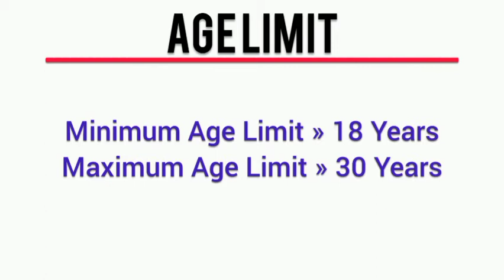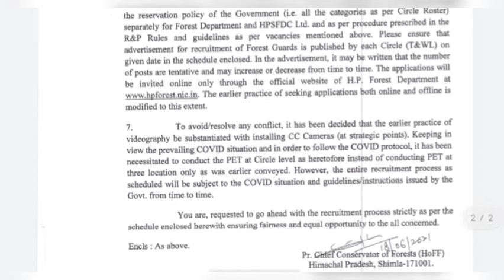Forest Department Recruitment 2021 | 12th Pass Jobs | Government Jobs | Latest Jobs | FreeJobAlert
Time-Stamp-

00:00 Introduction
01:00 Important Details
01:10 Notification Discuss

Van Vibhag jobs
8th pass job
class 4th jobs
peon jobs
8th pass jobs 2021
10th pass jobs 2021
Latest 10th pass jobs
8वी पास की भर्ती
8th Pass Jobs
10th Pass Jobs 2021
Peon Recruitment 2021
12th Pass Jobs 2021
8th pass govt jobs 2021
No exam no interview Jobs 2021
Sarkari Results
FreeJobAlert Jobs 2021

Credits:-  Forest Department Logo